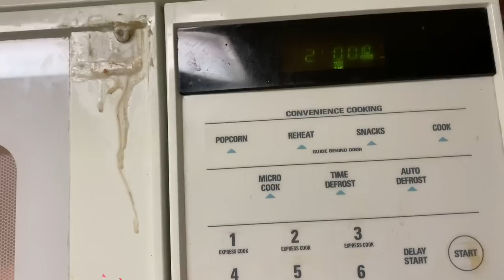Easy tacos dorados recipe (under 30 mins)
Ok so for this recipe I used
- 2 fresh roasted chickens (simple truth brand)
- 50 corn tortillas
- oil

For the salsa I used
- 6 Roma tomatoes
- 8 Serrano Chili’s
- one garlic clove
- a piece of onion
- 2 table spoons of salt

For garnish (food enhancer)
On top I used
- onion
- cabbage
-tomato
- sour cream
- queso fresco

Thank you for the support! Shout out to all my bird gang gang GANG! Motherfuckers ♥️

The video about the black atole I was talking about is this one 👉🏽 I need to make a remix about that one.